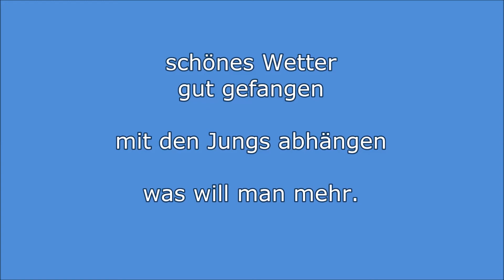die Mollys auf dem Dobersdorfer See 2019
Raubfischangeln auf dem Dobersdorfer See